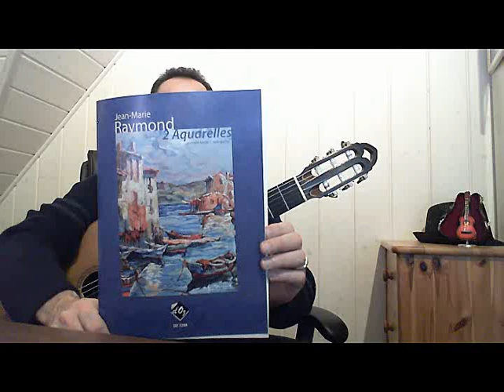Guitar : "El Azul de Tus Ojos" from 2 Aquarelles by Jean Marie Raymond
Helo my friend
This is one on my prefered pieces by J.M Raymond : "El Azul detus ojos" (the blue of your eyes) dedicaded to his mother.
I recorded it also on my CD' "Jardin Secret" now available